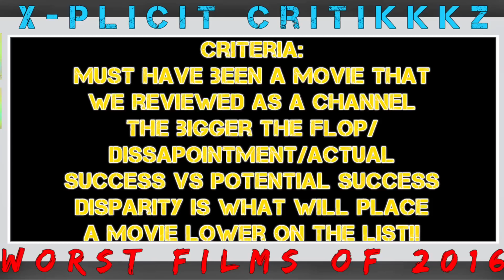Top 10 Worst Movies of 2016!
These ARE THE TOP 10 WORST movies of 2016, and believe me there is a lot to rant about. Will this really be the WORST movies of 2016? No, BECAUSE almost nobody has seen the REAL worst movies this year, probably made in some naturally lit, badly greenscreened,  abandoned barn somewhere in (remote and desolate location here) but this is the 10 worst with the criteria that has been set in the video!  By the way, Happy New Years! This year has been called the “worst year” for movies, and unless those people are referencing the movie theater business, which they ain’t, then they need to cool it for a sec. Was it really? You didn’t see any good movies? How bout, stop bitching, and realize every year has its share of shitty movies. This year was not a lot worse, if at all, then an average year. Make sure to check back later today for our HATE MAIL episode that EVERYBODY and they MOMS should definitely check out! It is hilarious, entertaining, and was a joy to record! You guys will love it!

As always, if you clicked cuz of the KKK in our title on some racist shit, get THE FUCK OUT! Or maybe just stay, and get over that PETTY SHIT!